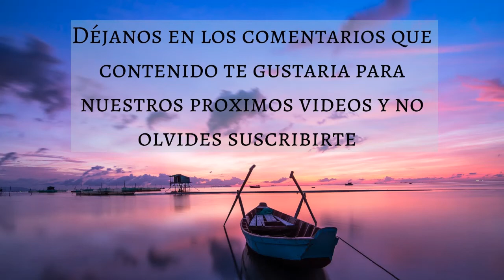🎵 MEDITACION y CONTEMPLACION (30 minutos)💚 Equilibra tus energías - Music Therapy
Muchas gracias!
Créditos:
Imagenes:
🎵| musica para meditar y contemplar | musica de meditacion y contemplacion | musica de contemplacion y meditacion | contemplacion 30 minutos | meditacion 30 minutos | la mejor musica para meditar y contemplar  |🎵